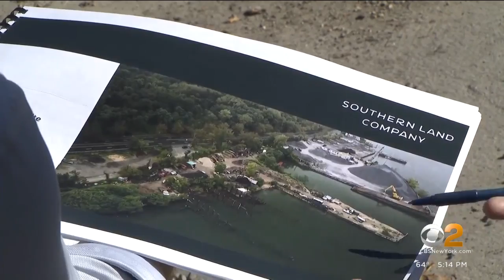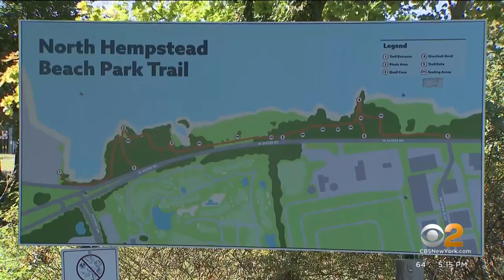Port Washington residents want to protect waterfront from development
Developers told CBS2's Jennifer McLogan housing is needed and will clean up an eyesore.